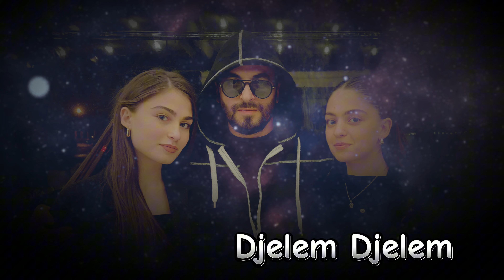Djelem Djelem (Gypsy Song)